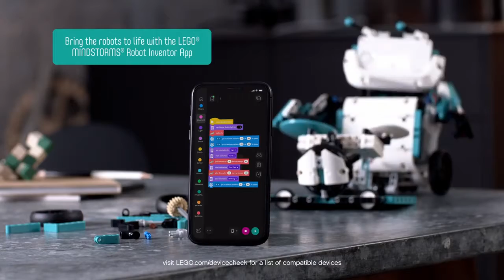LEGO Mindstorms Robot Inventor 51515 - ROBOCUBE.CO.UK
Build, code and play in a physical and digital fusion of amazing remote-control robots and intelligent creations!

Enter a world of amazing, interactive robots and vehicles with LEGO® MINDSTORMS® Robot Inventor! Construct amazing models and code them with your phone or laptop to complete brain-teasing missions and fun activities. With so many LEGO pieces, you can also build your own inventions and share them with other robot fans on LEGO Life. Create your own robot and make up your own rules with Robot Inventor!